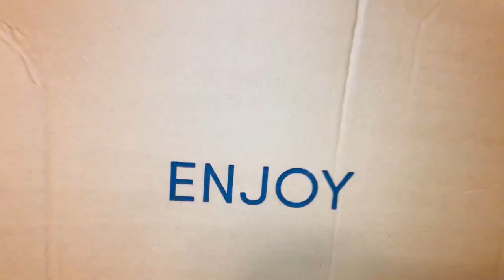American Airlines launches NEW UNIFORMS ✈️💙❤️👩🏽‍✈️ | Mo’sLifeInABag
Today, the New Uniforms for American Airlines FA’s went into FULL AFFECT! Watch me try all the pieces on ! If you see me or another AA FA, be sure to give us a compliment if you like our new look!